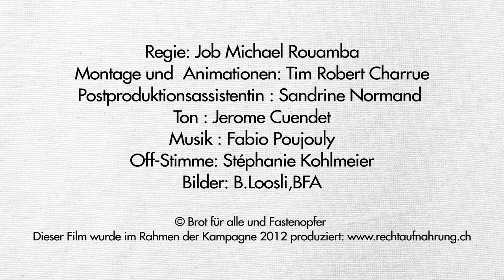Voice in Rio - Projekt Rocio Bedoya, Kolumbien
und mitbestimmen, ob dieses oder ein anderes Projekt am Uno-Gipfel in Rio der ganzen Welt vorgestellt wird.

Rocio Bedoya, Kleinunternehmerin aus Kolumbien